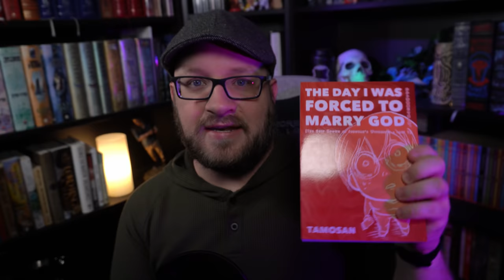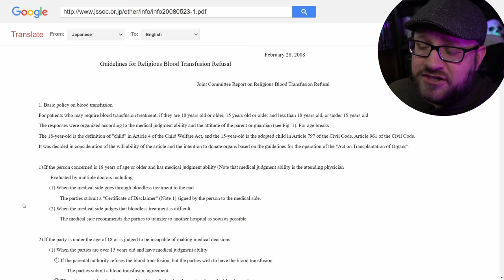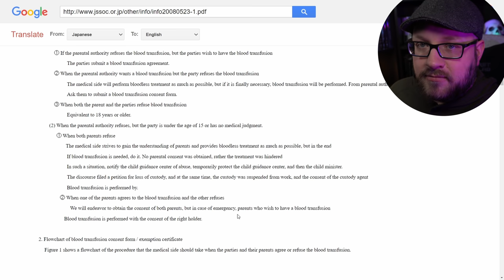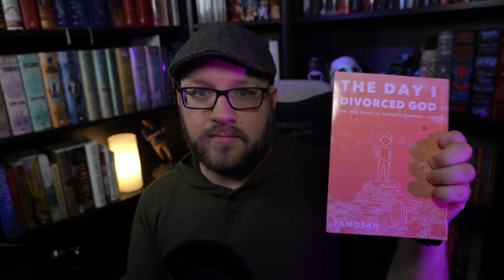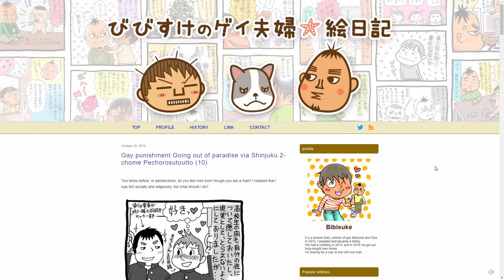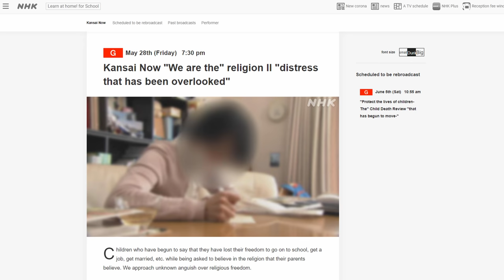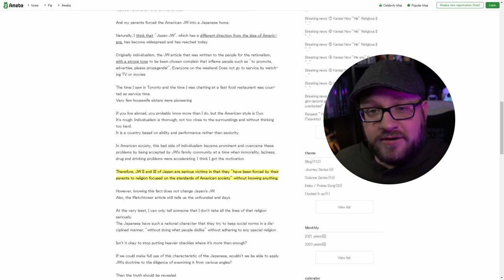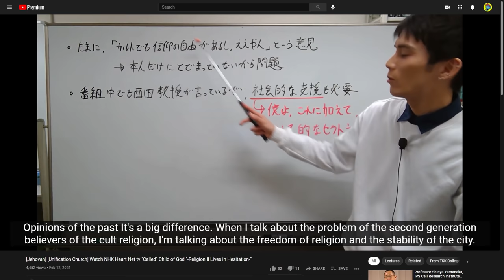The ex Jehovah's Witness Manga (and what's going on in Japan??)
Jehovah's Witnesses are getting a lot of attention in Japan. Here's a combo review of Tamosan's exJW manga memoir: The Cult Known As Jehovah's Witnesses, as well as some insights and thoughts into what's going on with the exJW movement in Japan.

The Day I Was Forced to Marry God
The Day I Divorced God

Much thanks to カエサル / watcher_n for answering my questions, providing me insight on the current movement in Japan, and introducing me to many Japanese exJW activists.

🟦 The Road (Memoirs of a 2nd Generation exJW) (Blog from an original 2nd gen JW)

Donations go toward offsetting the time and costs that go into production (equipment, subscription fees for software, stock assets, hours and hours of work). My videos are frequently flagged by YouTube, which can be devastating for slower creators, so your support is greatly appreciated and helps to keep me going!